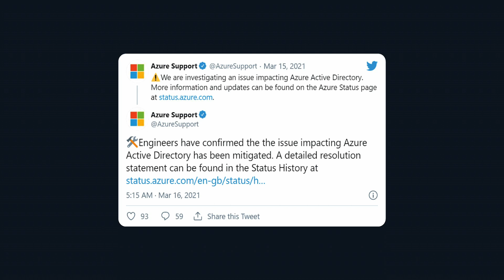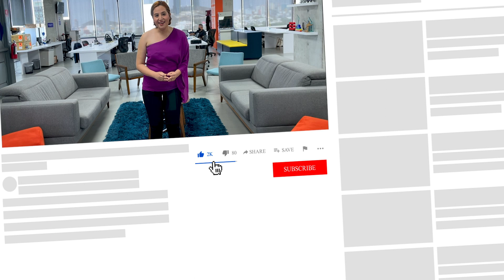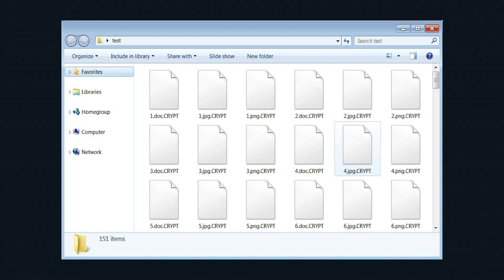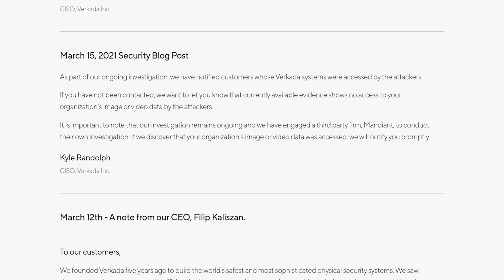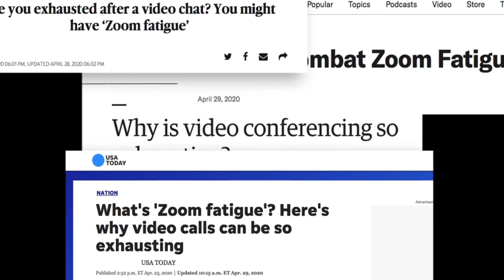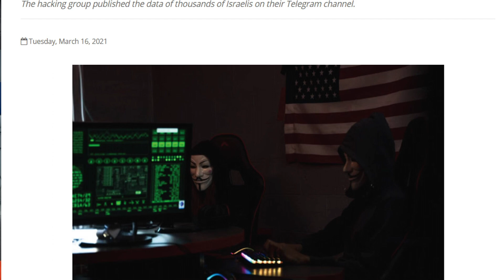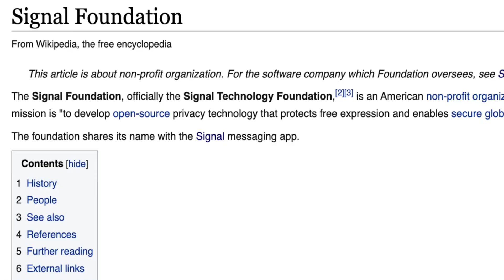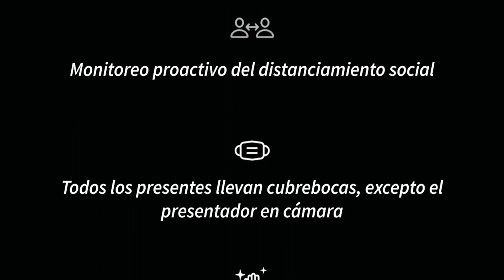Microsoft Azure Active Directory se cae | Quanti News, 22 de Marzo 2021 - HD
Quanti News del 15 al 21 de Marzo de 2021

00:12 Microsoft Azure Active Directory se cae
01:57 Ransomware Dearcry abusa de vulnerabilidad de Exchange
02:51 Verkada lanza plan de 100 días para recuperar confianza
04:18 Hackean al gigante cervecero dueño de Coors Light
05:23 Importante empresa financiera Israeli es hackeada
06:22 China prohíbe el uso de Signal
07:41 Bancos te pedirán tu ubicación para mandar SPEI
08:32 Banorte lanzará banco nuevo tipo fintech

Créditos:

- Voz: Andrea Cantú
- Audio: Noé Garza
- Grabación y Edición: Jesús Jezzini & Martín Chávez